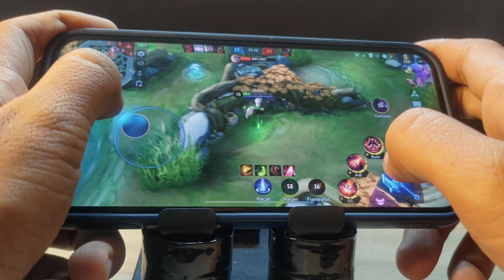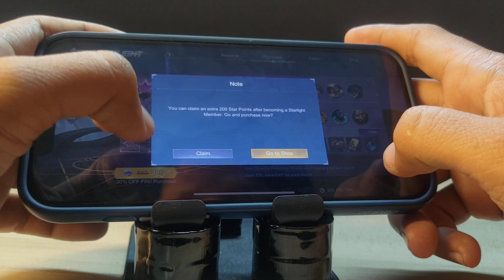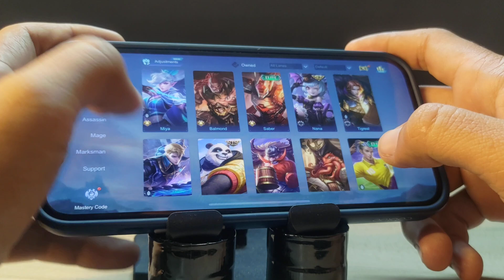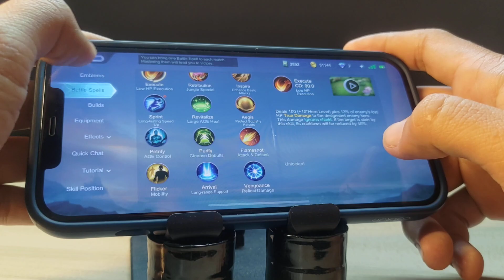Pharsa in late game be like 😂 | RYWA Official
Welcome To RYWA OFFICIAL GAMING.
Thank and Appreciate !

TAG

RYWA Official,
RYWA Gaming,
RYWA Official gaming,
rywa gaming khmer,
rywa official gaming khmer,
rywa gaming mobile legend khmer,
rywa official gaming mobile legend khmer,
mobile legend khmer gaming,
mobile legend rywa gaming official,
khmer gaming,
khmer mobile legend,